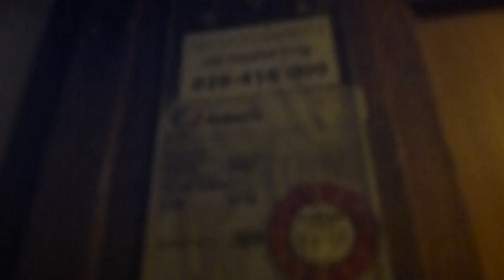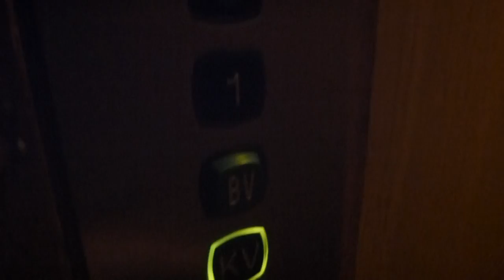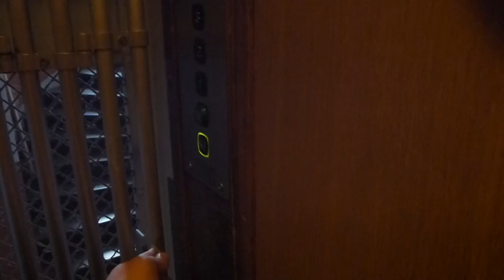Hissjouren Unilift Mod Classic Traction elevator @ Essinge brogata 14